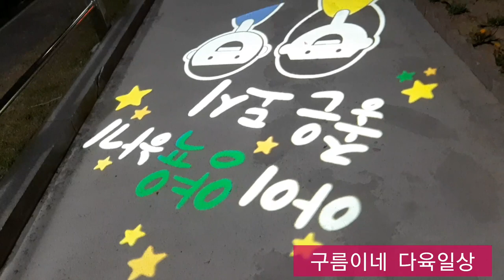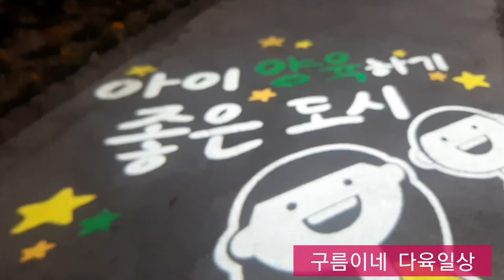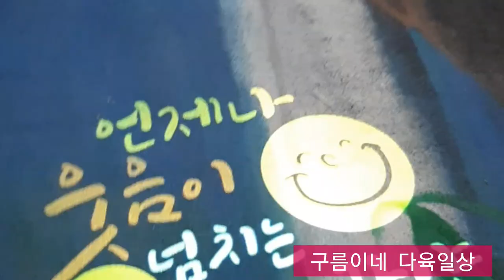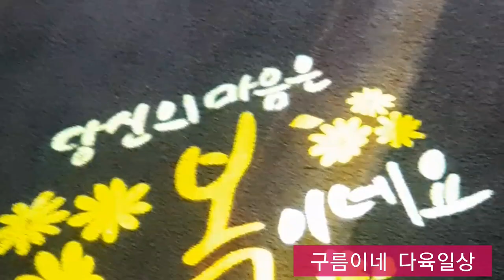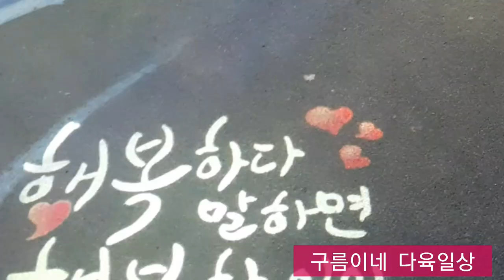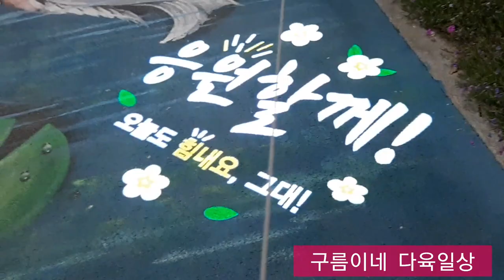반려견 구름이네 산책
구름아
산책가면 좋아하는데
자주못해줘서 미안♡